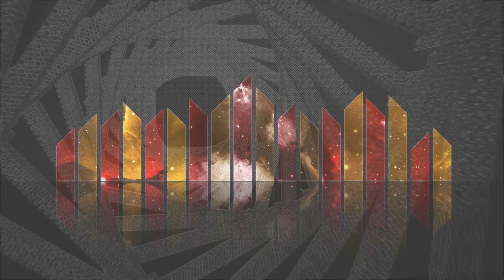back to 95